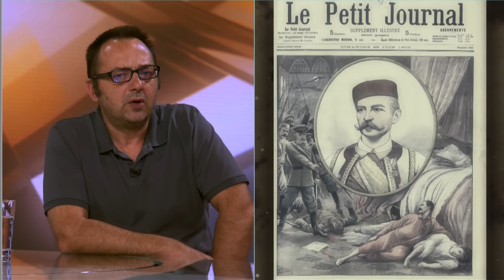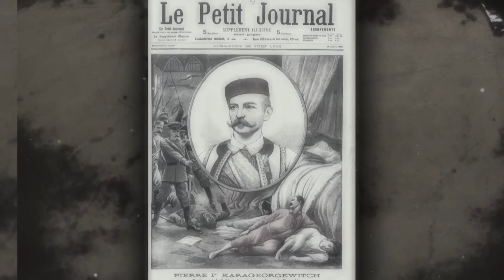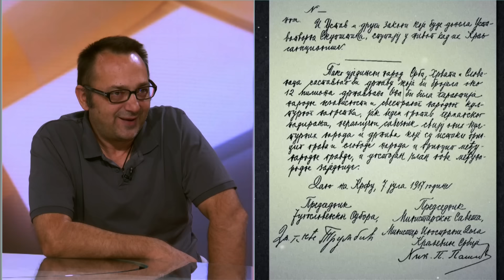Kako je nastala istorijska ideja da svi srbi zive u jednoj drzavi - Vekovno, kompleksno pitanje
Gost: Mladen Đorđević - Novinar

Voditelji: Anđela Eraković i Anđela Eraković